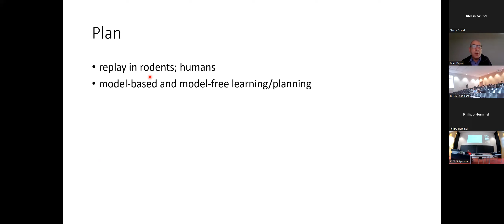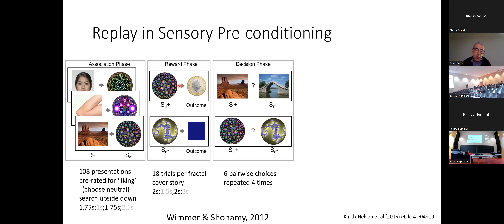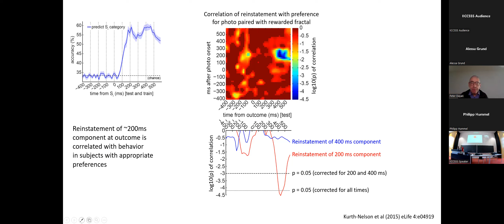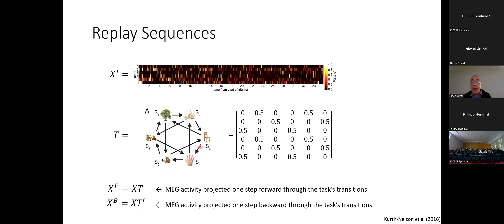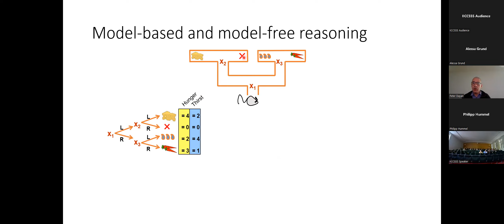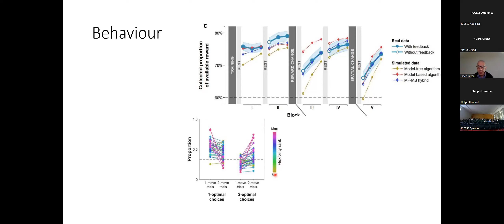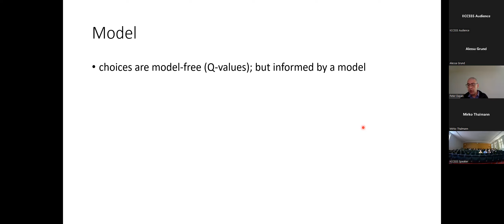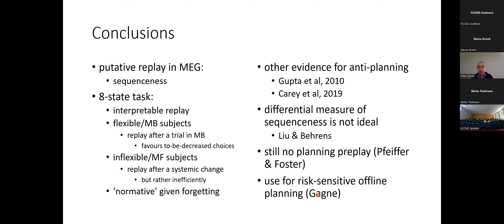IICCSSS 2022 - Peter Dayan: Replay and Preplay in Human Planning